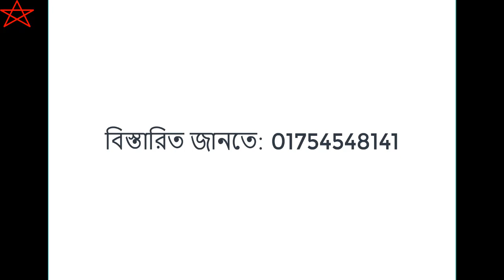land sale narayanganj | নারায়ণগঞ্জ এ জমি বিক্রি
land sale narayanganj | নারায়ণগঞ্জ এ জমি বিক্রি | land sale Dhaka narayanganj
aiga sale hobe narayangonj siddhirganj tana sanarpar bus stop thaeky aste 4min lagbe  muja siddhirganj 5sotagso